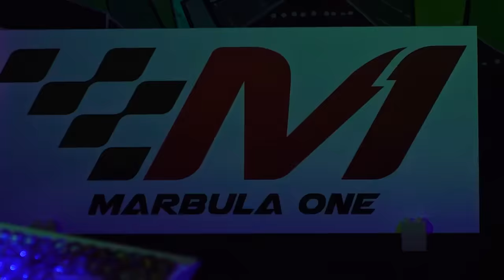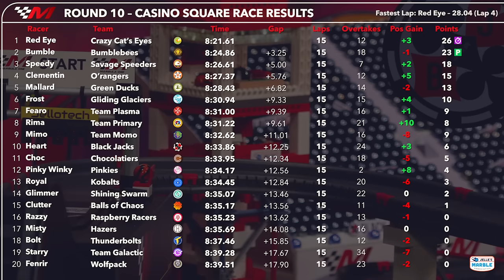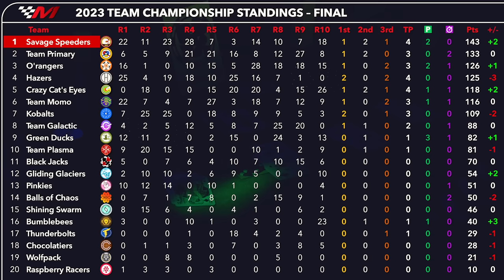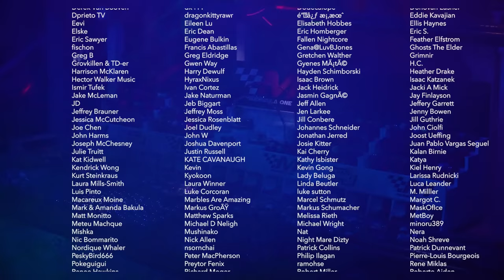🏁 Marbula One S4 GP10 🏁 Casino Square FINAL RACE ♠️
🏁 Marbula One S4 GP10 🏁 Casino Square FINAL RACE ♠️ Jelle's Marble Runs

Now it's time for the FINAL RACE of the Marbula One season 4! Welcome at the brand new Casino Square track of the Black Jacks!

© Jelle's Marble Runs 2023: Please do NOT copy and/or re-upload this video without my permission